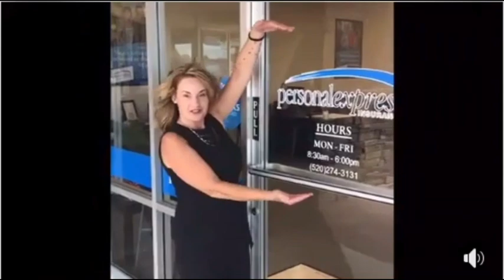I RECOMMEND URSA AMES FOR YOUR INSURANCE NEEDS